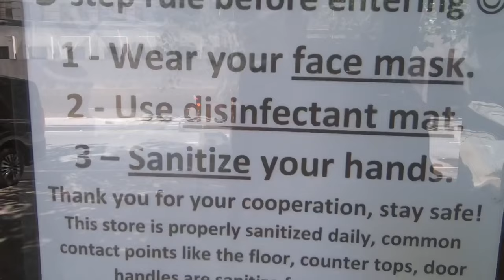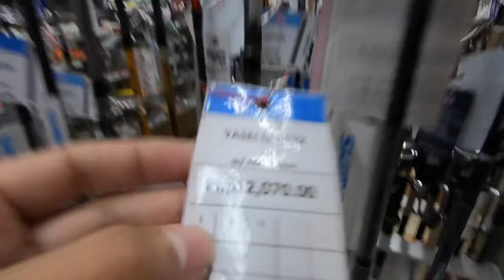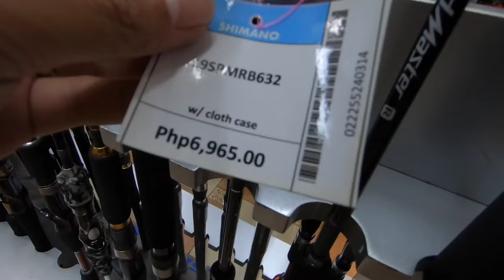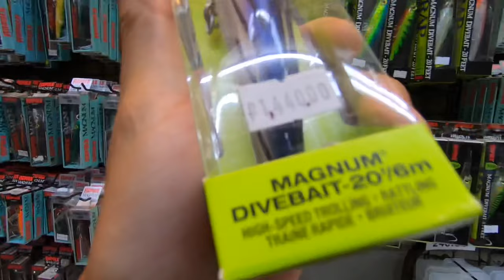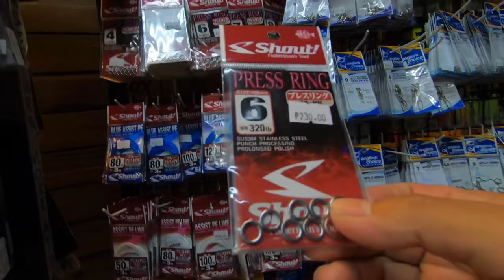PINAKA MURANG BRANDED FISHING ROD AND REEL | Ep61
Window Shopping sa China Merchandising, Inc. Mga branded na murang fishing rod and reel, and beginners fishing setup tips with Sir Paul.

China Merchandising, Inc.
12, Ramon Magsaysay Commercial Building, M. H. Del Pilar St, Malate, Maynila, 1004 Kalakhang Maynila

MUSIC Deep Space (Prod. Riddiman)
CAMERA: Gopro Hero 7
EDITING APP: Canva, Quick, Gopro App and iMovie

What’s up guys! Anong meron? Ako nga pala si Etet, samahan nyo ako sa aking mga trip, Fishing and Hunting Trip ng kung anu-ano.